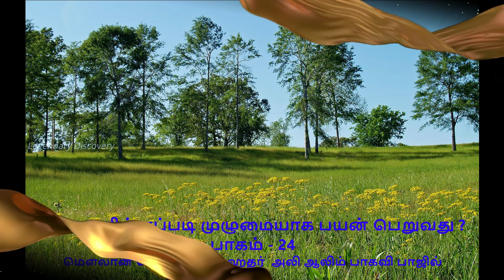ரமளானில் எப்படி முழுமையாக பயன் பெறுவது ? பாகம் - 24 மெளலான மௌலவி A ஹைதர் அலி ஆலிம் பாகவி பாஜில்